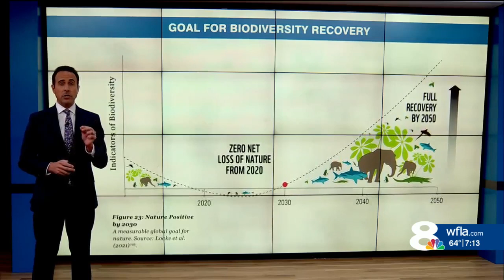WWF Report Warns of 69% Wildlife Decline Since 1970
WWF Report Warns of 69% Biodiversity decline in monitored species since 1970 - Climate Classroom